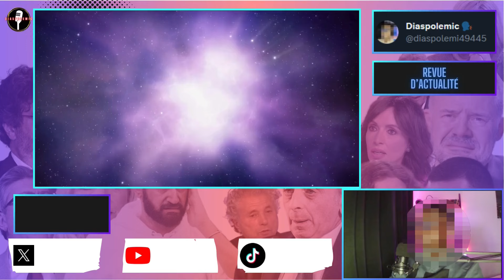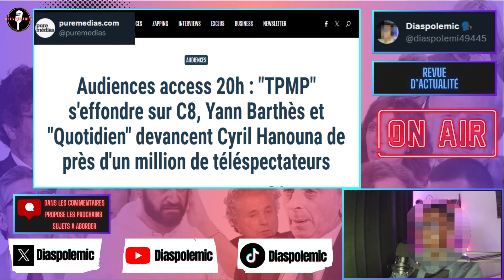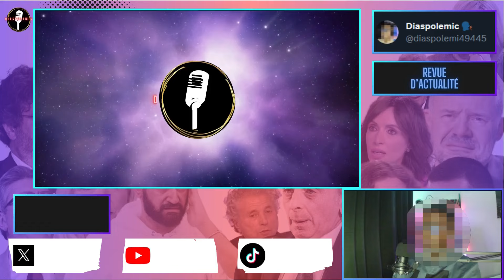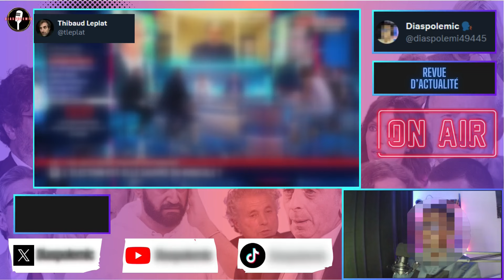Faux témoignages chez Hanouna, Bruno Le maire traité de voleur, Darmanin et les impôts de Neymar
Dans cette vidéo, on va parler dans un premier temps des faux témoignages dans les médias, mais également de la faillite complète de nos intellectuels, ainsi que de nos élites politiques et médiatiques. On va commencer doucement avec cette affaire concernant un restaurant casher qui a été vandalisé.